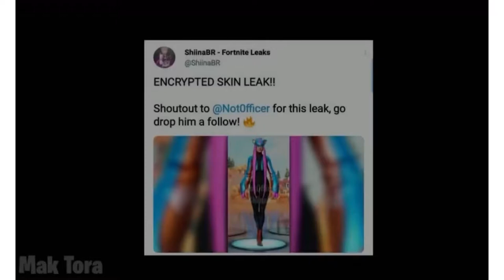New Leaked April crew pack skin. Fortnite battle Royale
Credit: Mak Tora